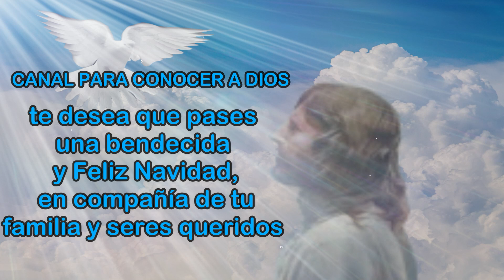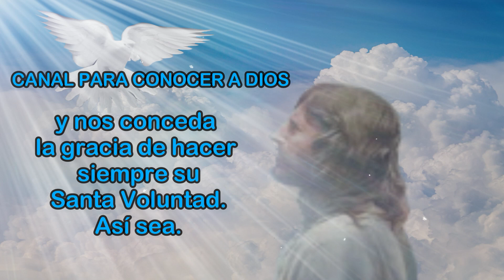La grandiosa bendición del Pesebre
¡Descubre las gracias que se reciben al poner en Nacimiento de Jesús en nuestras casas!